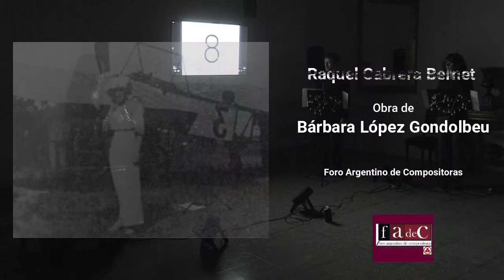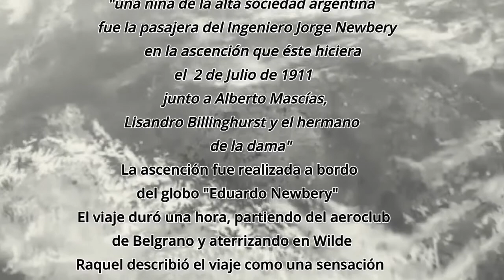Raquel Cabrera Bernet - Obra de Bárbara López Gondolbeu - Mujeres aeronautas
Registro en vivo el día de su estreno. 20 de septiembre de 2021 - Círculo de Oficiales de la Fuerza Aérea Argentina.
Obra musical compuesta por Bárbara López Gondolbeu, integrante del Foro Argentino de Compositoras (FAdeC)

Raquel Cabrera Bernet fue la primera aeronauta argentina. Bautizada en la ascensión del día 2 de Julio de 1911 por Jorge Newbery, a bordo del globo "Eduardo Newbery" como la primera mujer en sobrevolar los cielos de su país.

Ensamble de Música de Cámara de la Fuerza Aérea Argentina
Cristina Catsigyanis - Flauta traversa y Piccolo
Gilda Lheritier - Oboe
Natalia Calza - Violoncello
Matías Borinelli - Clarinete y Clarinete bajo

Material visual utilizado en este guión:
1) De la tierra al final del universo (Video público) - Publicado por tribunaBC
2) Vuelo en globo de Jorge Newbery (Archivo General de la Nación) - Publicado por Fibonacci
3) Wikipedia.

Edición de video: Matías Borinelli